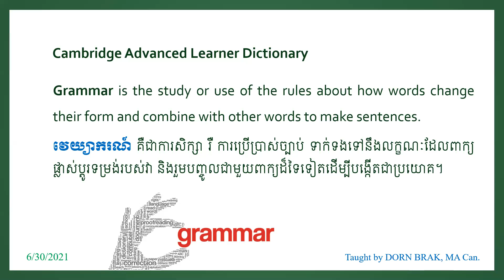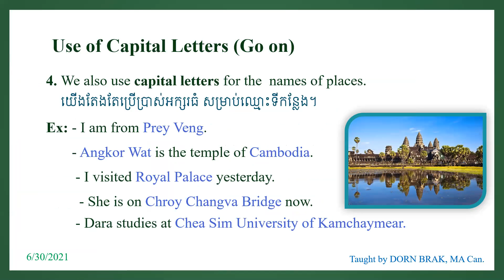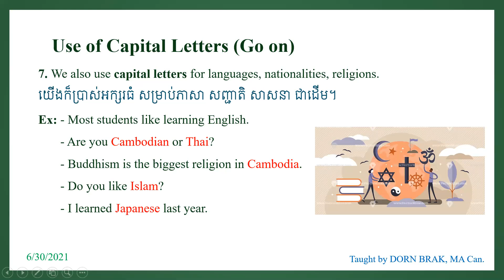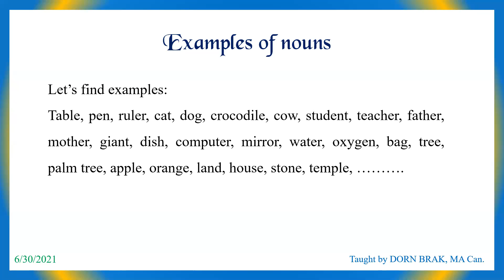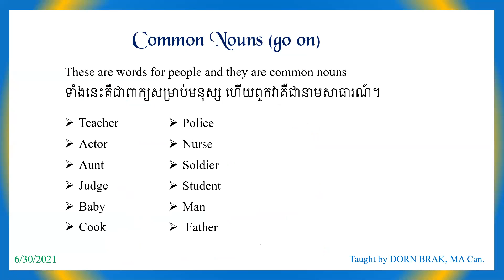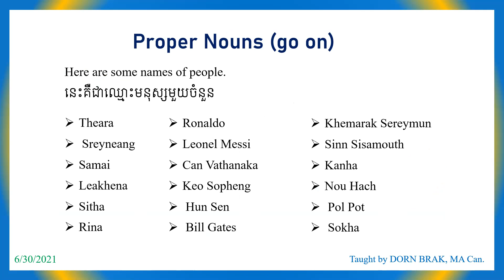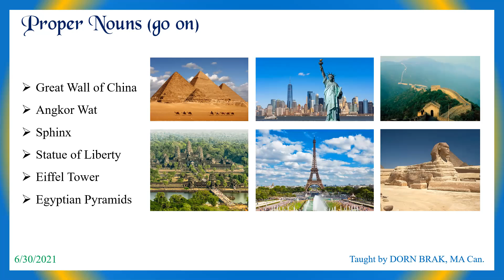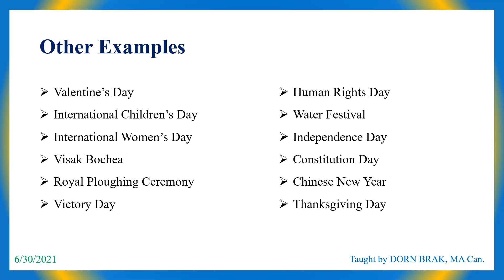Review the lessons: រំលឹកមេរៀន (Capital Letter and Nouns: ការប្រើប្រាស់អក្សរធំ និង នាម)